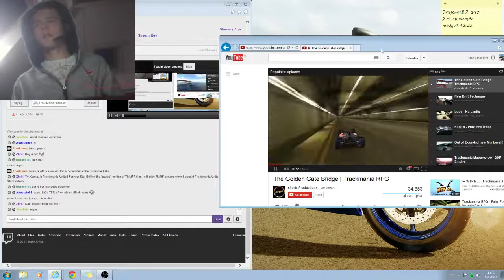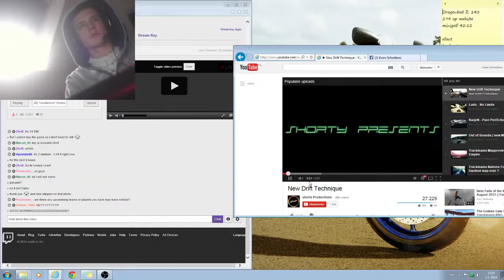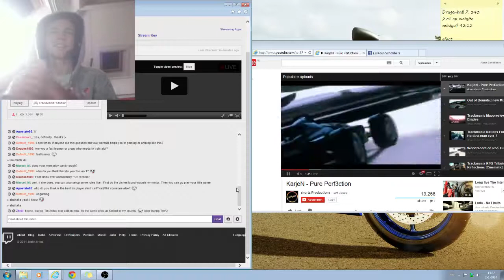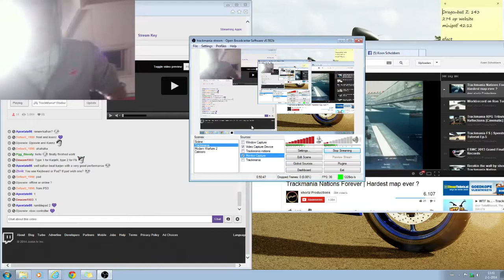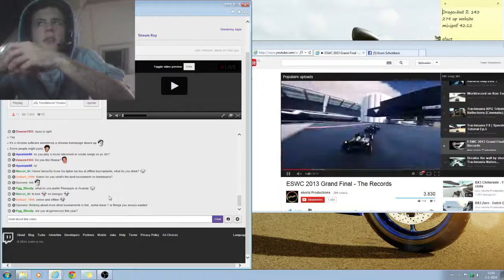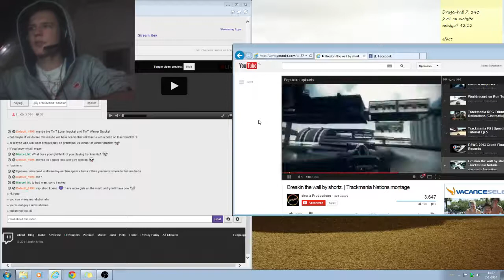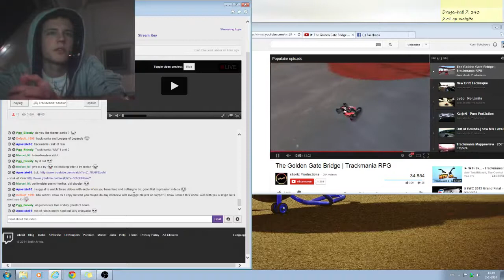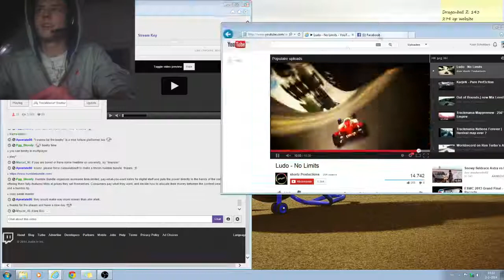Question Time!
Anyone that had questions to me personally or about the game, controls, real live etc were able to ask them during this stream. I answer everything during these sessions.

I will do another question time another day, cya then! :) --